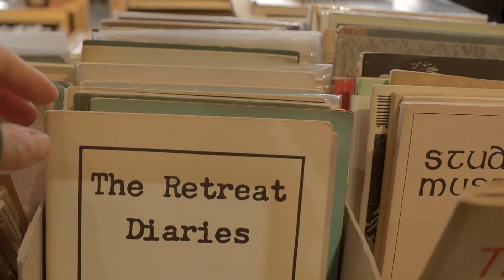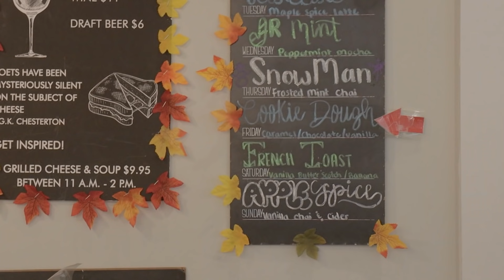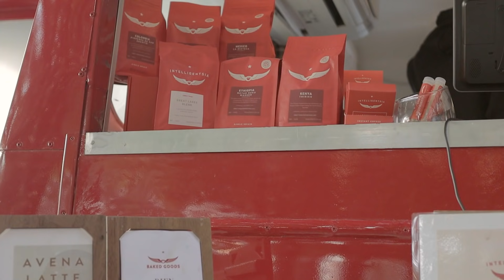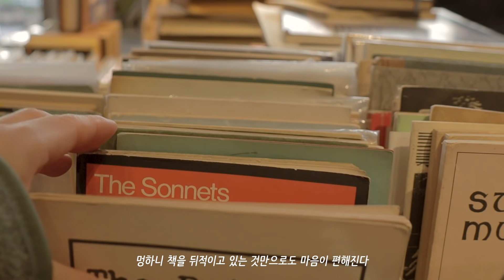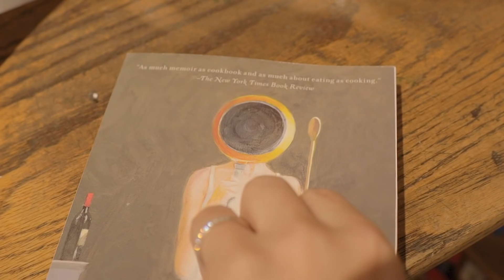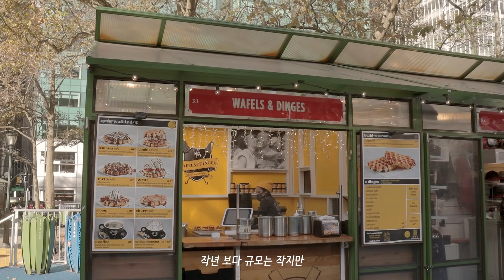뉴욕 일상 브이로그 / 가을과 겨울사이, 비오는날 카페, 새 가족 소개, 크리스마스 준비중인 뉴욕거리, 센트럴파크, 고양이 임보, 프리랜서의 하루, 미국 직장인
달콤한 휴가 끝에 다시 돌아온 뉴욕의 일상, 가을과 겨울 사이의 뉴욕 풍경을 잔뜩 담아봤어요 :) 이번 영상도 재밌게 봐주시길요! 참, 매우 깜찍한 새 가족 이야기도 나오니 끝까지 봐주시길요! :)
ㅡ
ㅡ
Music
- Heaven knows right, Benjamin Gustafsson
- Alwaysalmost, Jordy Searcy
- Thy kingdom come, John Lucas
- Christmas style, Drew Holcomb
- Never stop loving you, Rictor
ㅡ
Time Stamps
00:00 인트로
00:36 비오는 날 카페
03:39 카페에서 일하기
06:14 뉴욕의 길고양이
09:58 새 야옹님 등장
12:58 크리스마스 데코 풍경
15:23 늦가을의 센트럴파크
ㅡ